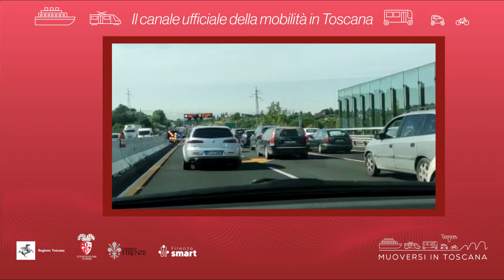Muoversi in Toscana - Edizione delle 10.30 dell'11 ottobre 2021